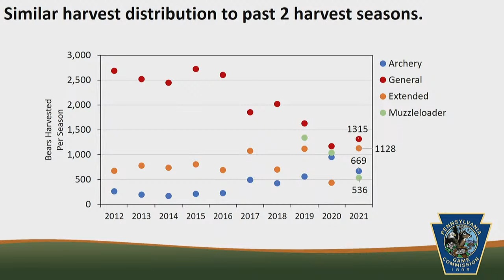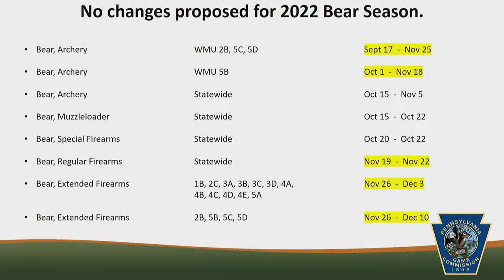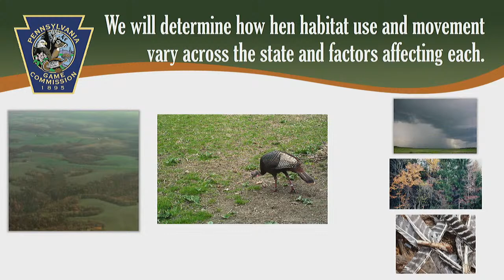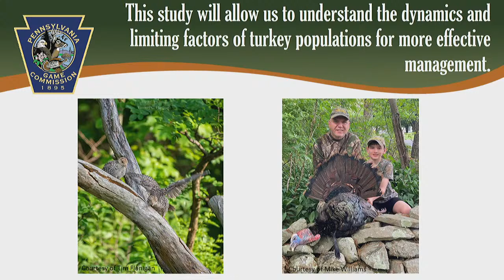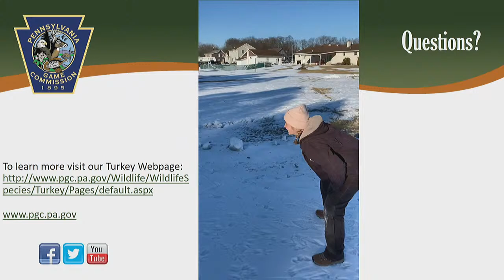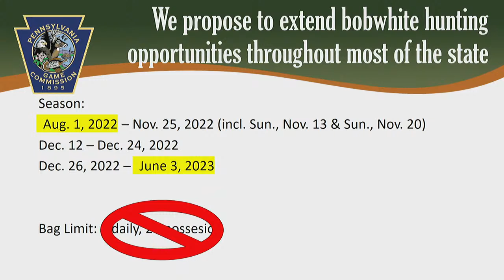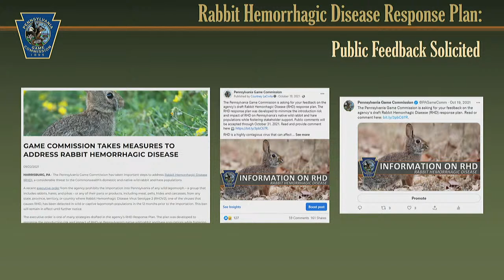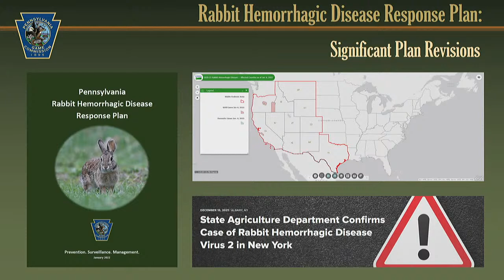January 2022 Board of Game Commissioners Meeting Part 4